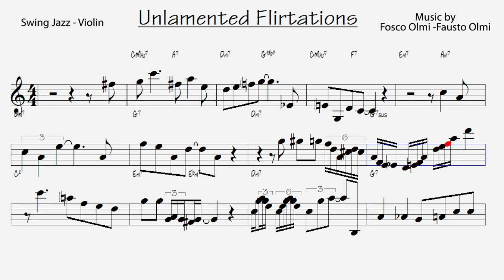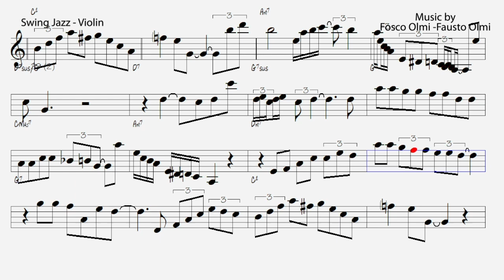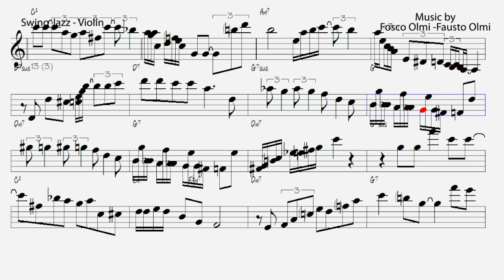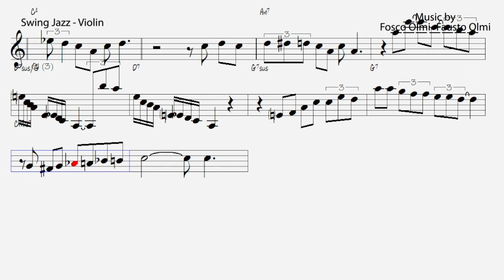"Unlamented Flirtations" - score - Violin jazz Improvisation lesson - Beginner Level - Score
"Se desideri ricevere lo spartito musicale, sarò felice di inviartelo via email.
"If you'd like to receive the musical score, I'll be happy to send it to you via email.
Violin jazz  Improvisation lesson - Beginner Level - "Unlamented Flirtations" - score